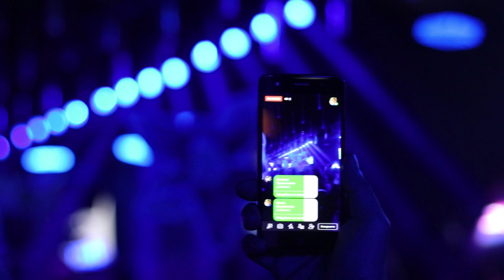Hollywood Overview 2018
Stay Tunned on Hollywood Phuket

We all shine under Hollywood Phuket STARS! Hollywood brings to Phuket a new stylish entertainment concept, combining Live Performance Acts with in-demand talented DJs. 7 days of pure fun and fancy parties are awaiting you! International VIP Hostesses & dancers coordinated by Thailand experienced choreographers will surely keep visitors and club goers constantly amazed. Without a doubt, at Hollywood Phuket, holidays become memories.

Follow the Star!

7 Bangla Road, Patong - Phuket
INFO & BOOKING